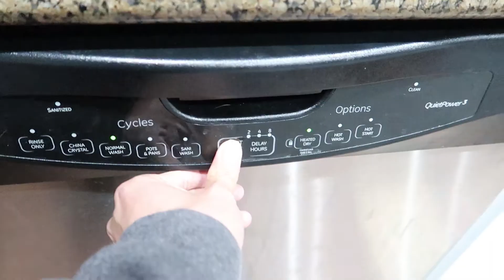Scared the Boys. | The Huerto's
Decided to hide from Hayden to see what he would do. Would your 4 year old act the same way Hayden did?